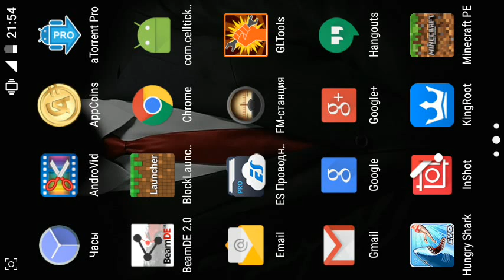DesnoGuns Mod для Minecraft PE 0.14.0